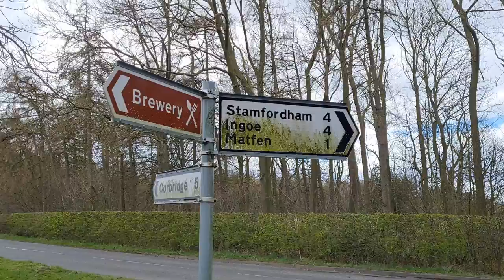sign cleaning Northumberland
Cleaning Rude signs for free